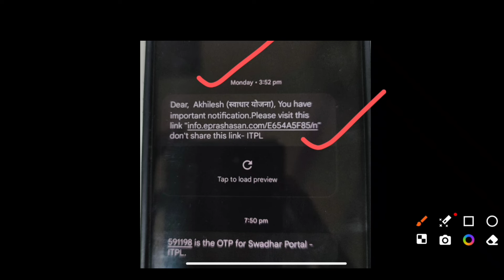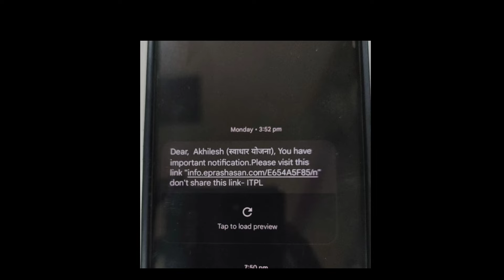विध्यार्थ्यांना मेसेज येणे सुरू ✅ Swadhar Yojana, 2023-24 Update 📜Swadhar Yojana update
महत्त्वाची अपडेट स्वाधार योजना 2023 I Swadhar Yojana Last Date I Swadhar Yojana Form Fill Up
Swadhar Yojana 2023 Form Edit I Swadhar Form Edit
स्वाधार योजना 2023 I Swadhar Yojana Date Extend 2023 I Swadhar Form Fill Up last date
Swadhar Yojana Form Fill Up I Full Details I Swadhar Yojana 2023 Online Form Fill Up Process

swadhar online form kaise bhare
how to fill swadhar form
swadhar form online kasa bharaycha
swadhar form baddal mahiti
swadhar form documents
samaj kalyan swadhar form
swadhar yojana
swadhar yojana latest news
swadhar yojana second installment
swadhar yojana kya hai
swadhar last date
swadhar form kab suru hoga
swadhar form kab suru hoge
swadhar installment
swadhar form format
swadhar form document list
swadhar yojana 2023
swadhar yojana paise
swadhar yojana
या नंतर प्रवेश मिळनार नाही I Samaj Kalyan Hostel Form I Govt Hostel Form 2023
samaj kalyan hostel amravati list
samaj kalyan hostel 1 st list
samaj kalyan hostel online form
samaj kalyan hostel merit list
govt hostel merit list
samaj kalyan hostel pune list
samaj kalyan hostel form kaise bhare
how to fill govt hostel form
samaj kalyan hostel mahite
Samaj Kalyan Hostel Important Update II समाज कल्यान होस्टेल महत्वाची अपडेट II Govt Hostel
Maharashtra govt hostel
Hostel admission
samaj kalyan hostel amravati
samaj kalyan online form
samaj kalyan vastigruh pahili yadi
hostel pahili yadi
amravati hostel yadi
govt hostel first list
govt hostel pune list